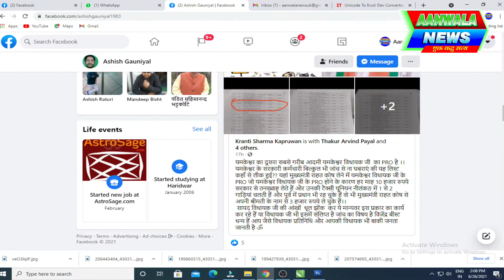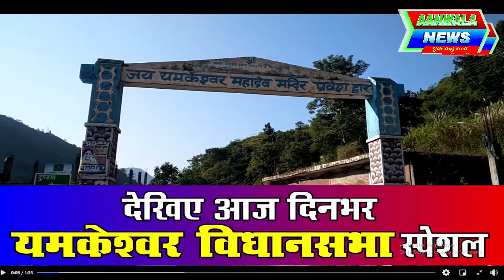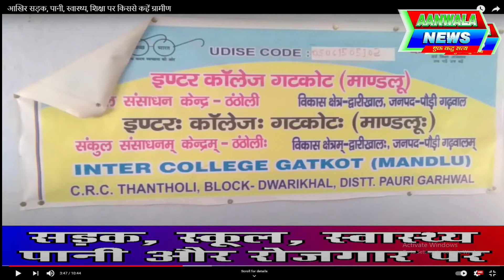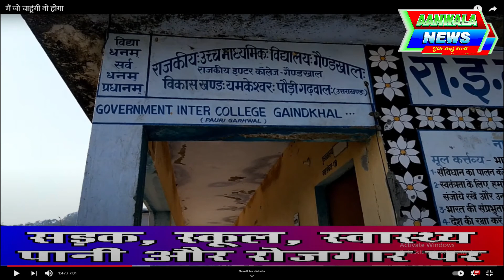Yamkeshwar Vidhansabha I विकास त होणू च लेकिन विधायक क करीबी कू विकास खूब दिखेणू च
यमकेश्वर मा विधायक पर आरोप लगणू च कि यू न खाली अपरू कार्यकर्ताओं त मुख्यमंत्री राहत कोषों कू पैसा बांटी ।
कुछ दिनों बंटी सोशल मा खूब वायरल होणू च

Aanwala News Channel:

आवंला न्यूज उत्तराखण्ड का सर्वश्रेष्ठ हिंदी डिजिटल न्‍यूज चैनल है । आवंला न्यूज चैनल राजनीति, मनोरंजन, व्यापार और खेल में नवीनतम समाचारों को शामिल करता है। आवंला न्यूज चैनल की खबरें एवं ब्रेकिंग न्यूज के लिए बने रहें ।

Aanwala News is Uttarakhand best Hindi News Channel. Aanwala news channel covers the latest news in politics, entertainment, business and sports.